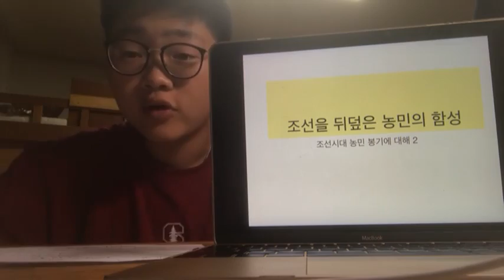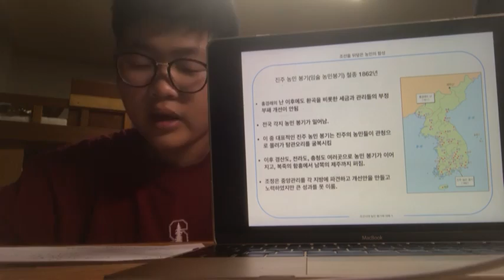한국사시리즈 농민봉기2